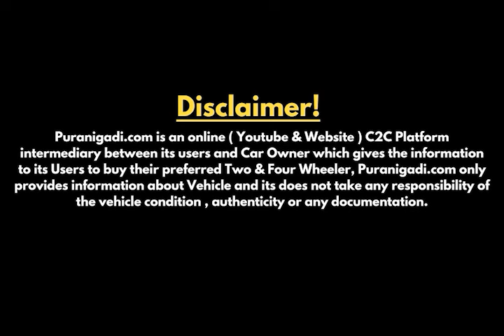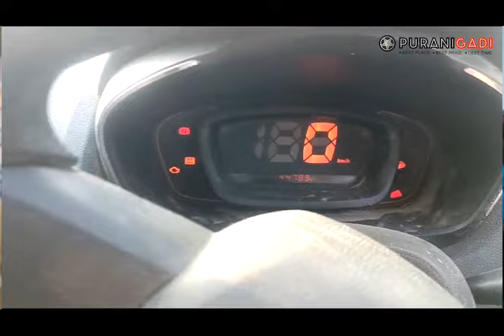⛽ Amrish - 9695525751 | अब Rs.18,000 में खरीदो Renault KWID | Second hand Kwid under 2 Lakh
PuraniGadi || ⛽ Amrish - 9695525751 | अब Rs.18,000 में खरीदो Renault KWID | Second hand Kwid under 2 Lakh